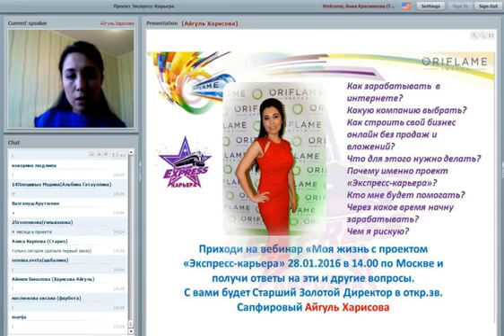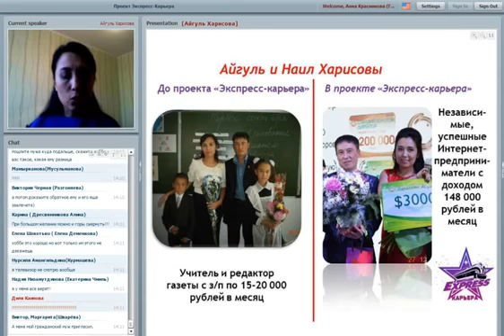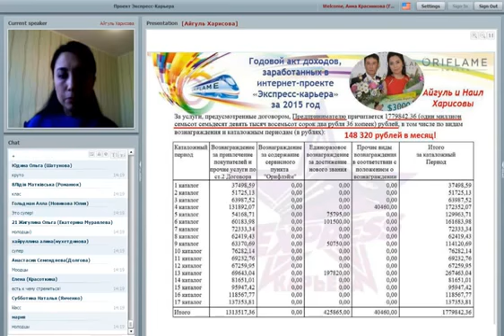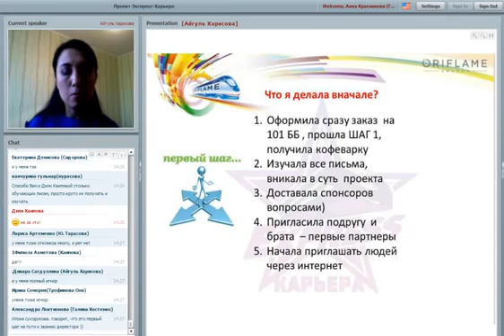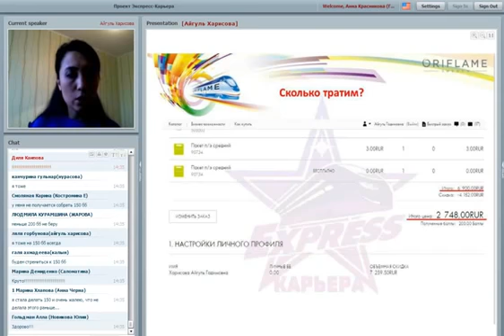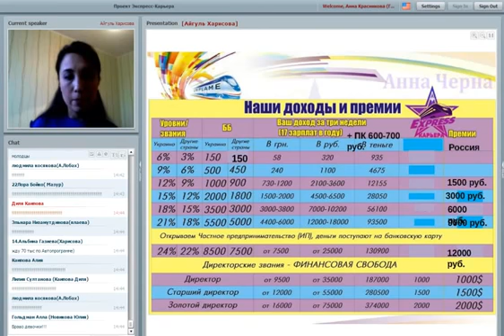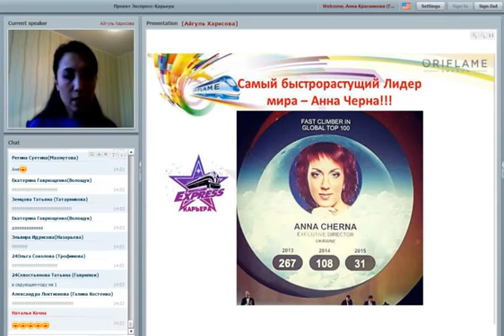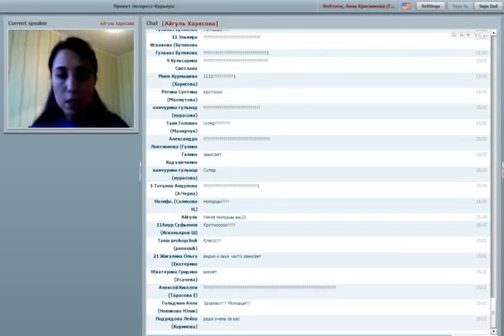Моя новая жизнь с проектом Экспресс карьера Айгуль Харисова 28 01 16